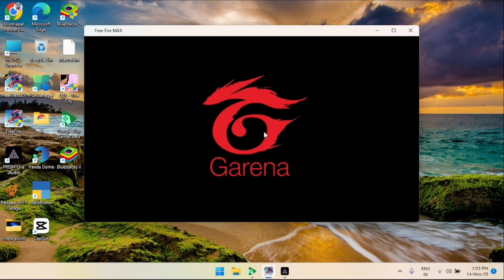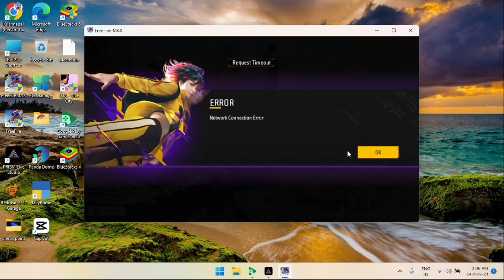How to change free fire Facebook Account in Google play beta for pc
google play mai free fire account kese change kare
free fire account change in google play beta games
google play beta for pc mai free fire account kese change kare
google play beta free fire Facebook account change kese kare
free fire pc version mai Facebook account change kare
free fire pc version mai account switch kese kare
free fire pc version Facebook account switch
free fire pc version mai Facebook account change kaise kare google play beta mai
google play beta Facebook account change in free fire
google play beta Facebook account change for free fire
free fire Facebook account change in google play beta
free fire Facebook ff
free fire Facebook ff login problem